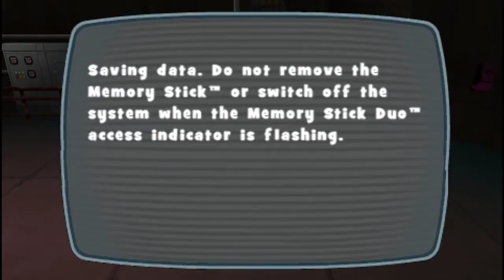Water Balloon Powers - Megamind: The Blue Defender (PSP) | Part 5 - Let's Play | Megamind Month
In this part we fumble our way through the underground and find our new favorite weapon! It's a glowing ball! We are very easily amused.

-This Part was recorded by Yogi the Sandwich Deliveryman